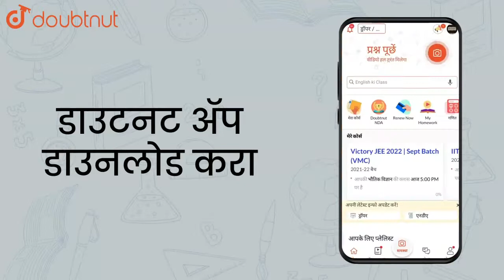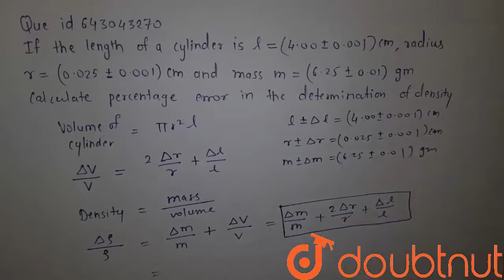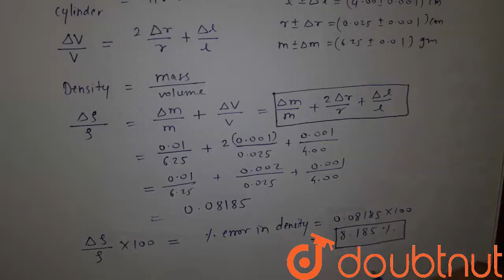If the length of a cylinder is `l = (4.00 +-0.001)` cm, radius `r= | Class 11 Physics | Doubtnut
If the length of a cylinder is `l = (4.00 +-0.001)` cm, radius `r=(0.025 +- 0.001)` cm and mass `m =(6.25 +-0.01)` gm. Calculate the percentage error in the determination of density.

Online Class में Admission लेने के लिए यहाँ click करें :
👉Class 11 | Maharashtra Boards | English Medium :

👉 Have Any Query? Ask Us.